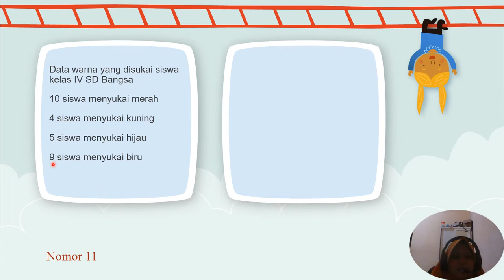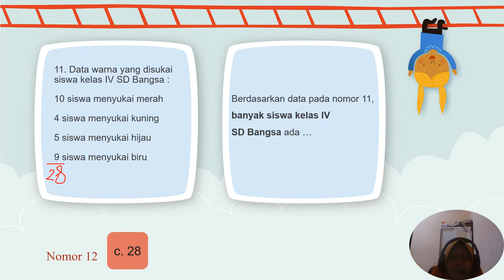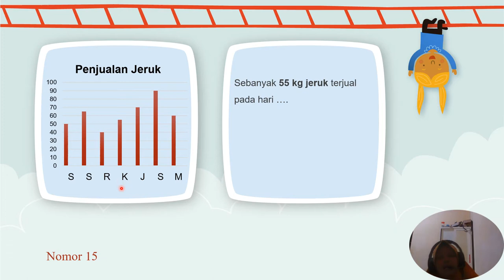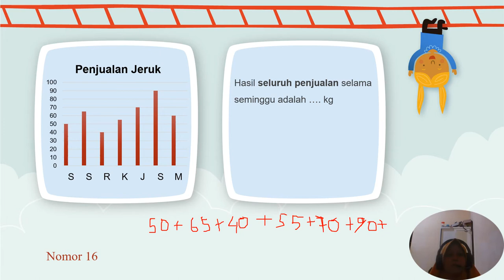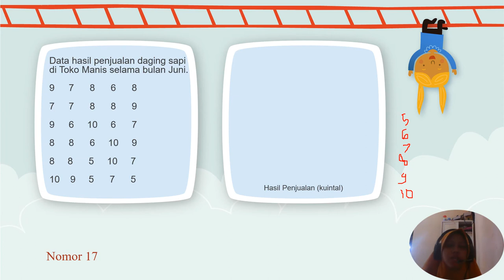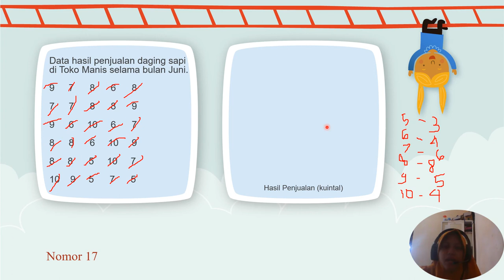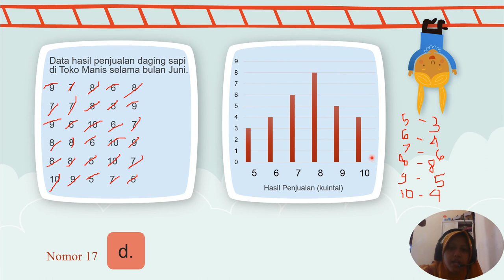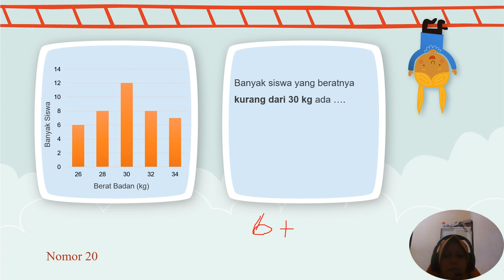STATISTIKA pembahasan soal pilihan ganda part 2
Pembahasan soal pilihan ganda nomor 11-20 di LKS halaman 36-37